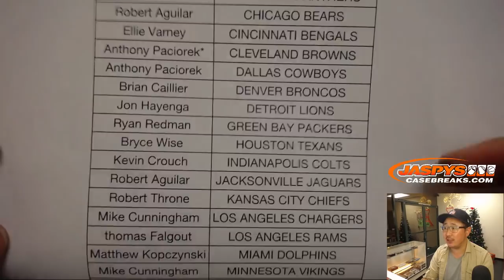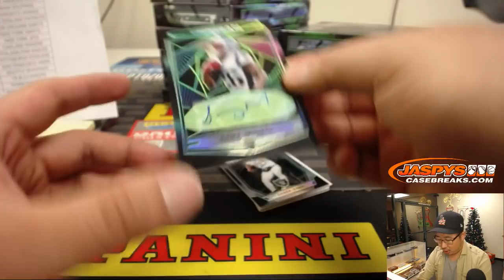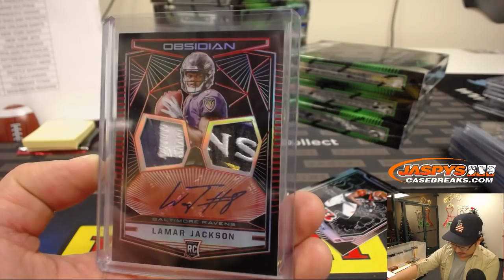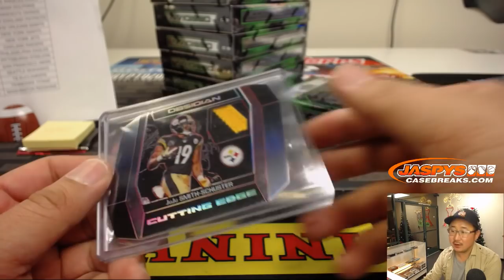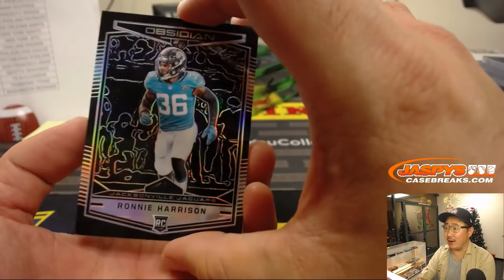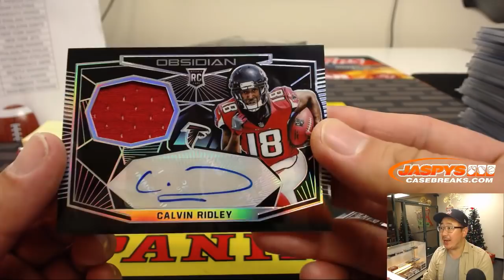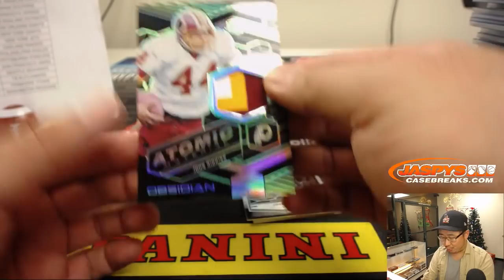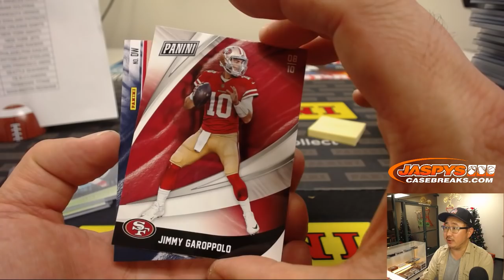F, 12/07/18 || 12Box PYT #5 || 2018 Panini OBSIDIAN Football (NFL)